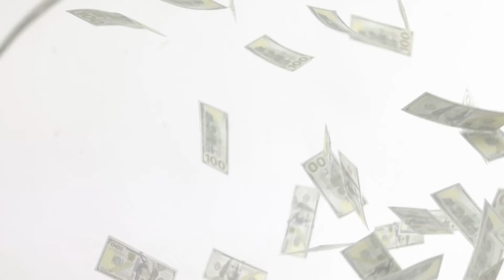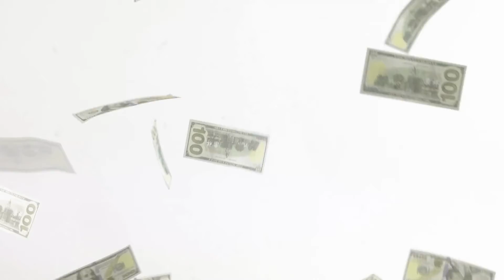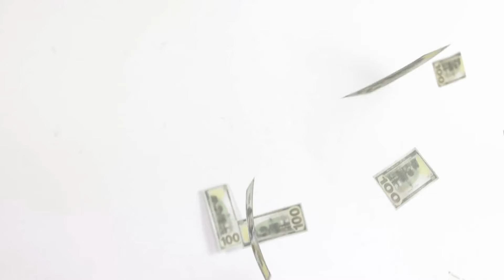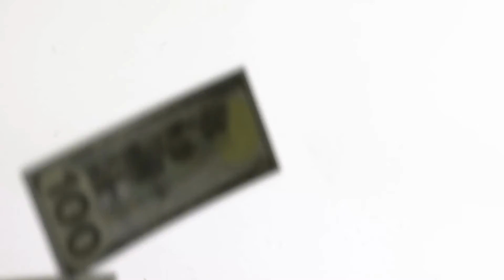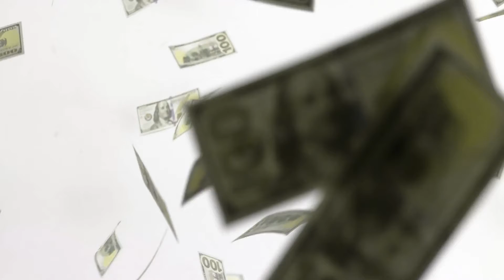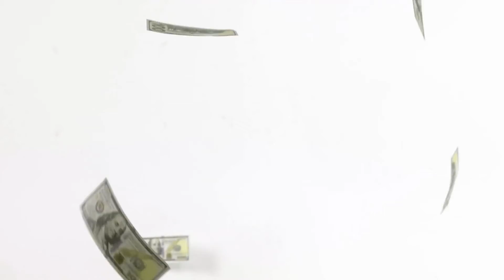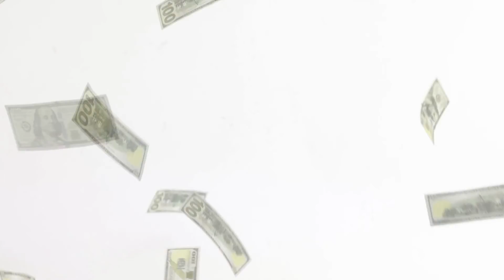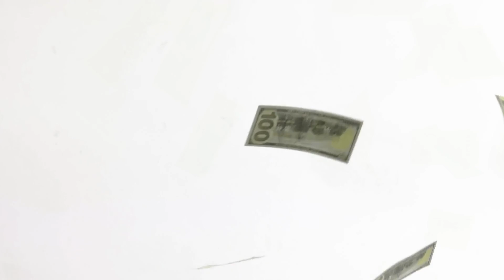Manifest Money and Attract Abundance with Daily Mantras and Affirmations —Let’s Meditate!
Meditate and visualize connecting with the energy source which is money, using the daily prompt as your guide. 💰💸💵💶💲

TODAY'S MANTRA:
"I am a money magnet. Money enjoys my company. Money LOVES me, and flows to me easily in expected, and unexpected ways..."

It has been scientifically proven that repeating Mantras and Affirmations several times daily, goes directly to the subconscious mind. BELIEVE the Mantras and Affirmations as you recite them, and see how quickly you will be able to manifest and attract abundance into your life.

If you have been successful in the past using money manta's to manifest and attract more abundance into your life, please share in the comments the mantra(s) used, how long it took to manifest, and any other methods used that may be helpful to others.

💞 Welcome! Our purpose and mission on the Vibrate Higher channel is to spread positivity, and provide content to help viewers striving to reach the highest versions of themselves, through affirmations, and relaxing videos for meditation, mindfulness, anxiety, and deep sleep. 💞

✨✨ Let's Vibrate Higher together!  ✨✨